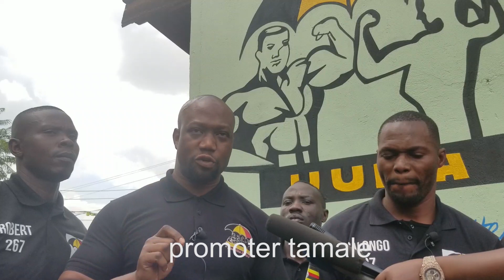okulwanagana.. ba bouncer balanginde group ya butchaman okuba ba dancer nako security